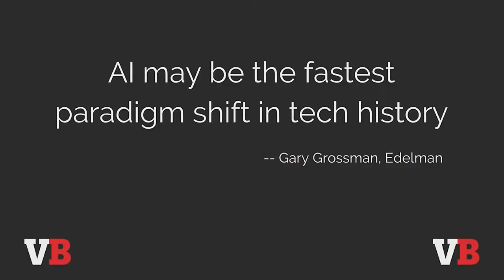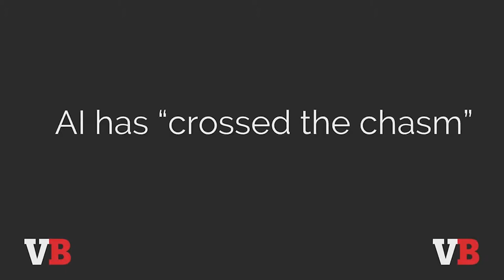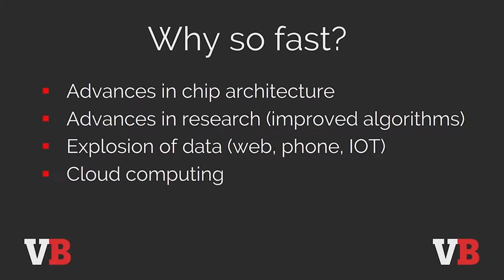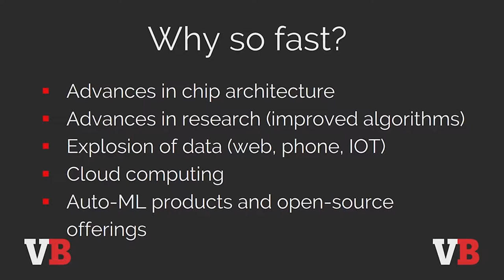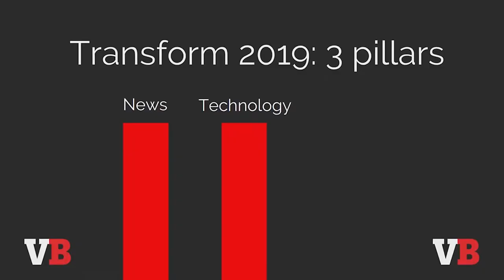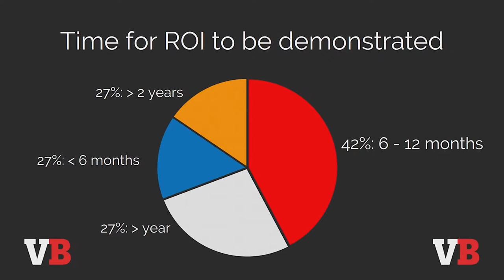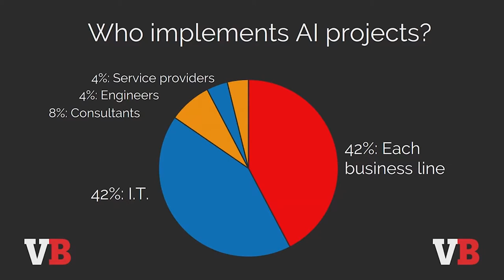Opening Remarks by Matt Marshall, Founder & CEO, VentureBeat | VB Transform 2019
Matt Marshall, founder and CEO of VentureBeta, gives opening remarks for Transform 2019.